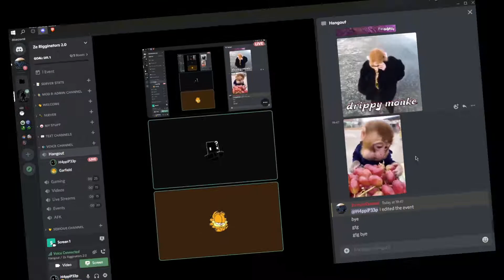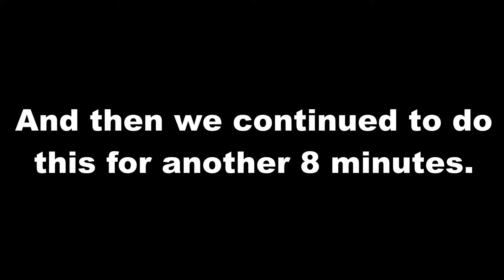Me and Idiot 3 Acting Like 5 Year Olds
So here's a video of me & idiot 3 acting like 5 year olds, although we're both older than 5. I spent a good 30 minutes laughing at this while editing it, so I hope y'all like it like I did for 30 minutes.

Take care, and keep on smilin'.